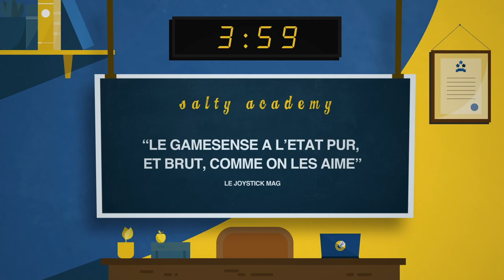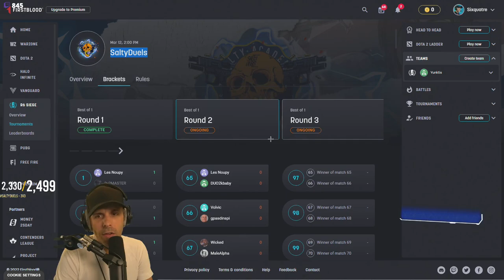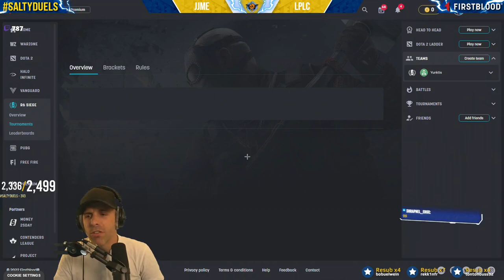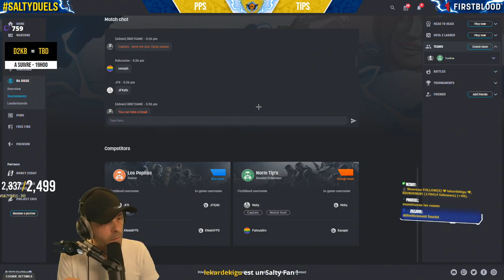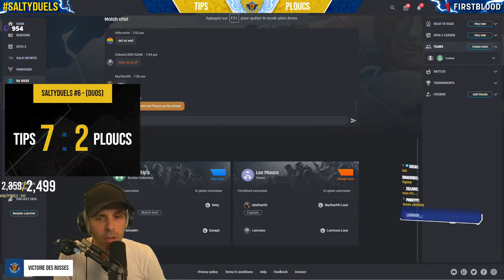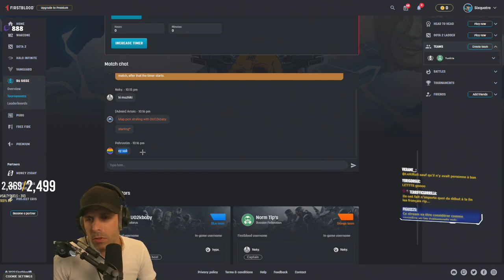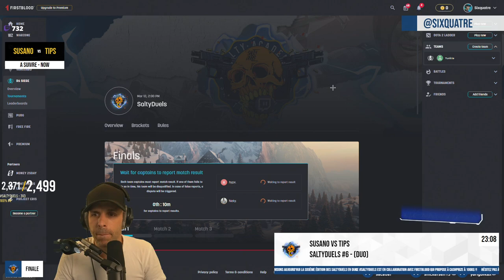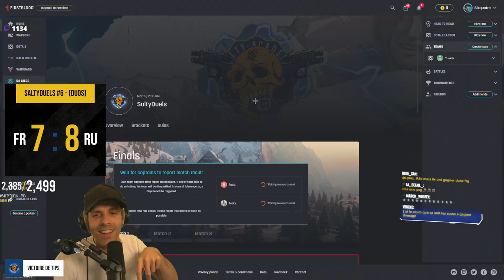VOD 🎓 SALTYDUELS 6 - 1,000€ - 2v2 - FULL VIDEO ! - Live du 12 Mars 2022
La vidéo entière des SaltyDuels n°6 est là !